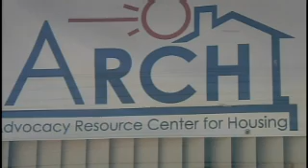Job seeker finds success at Action 4's 2011 Career Fair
Wesley Walsman moved to the Rio Grande Valley a year ago.

"I actually came to the valley without work," Walsman said. "I got here in July and applied to several jobs."

For three month Walsman said he searched for a job but always seemed to come up short.

That is—until her heard about Action 4's Career Fair.

"I found out about the event on Sunday and on Monday went to the Workforce Solutions website and signed up early."

Walsman said he printed out his resumes, applied for a fast pass online, and headed to the career fair.

"It was overwhelming," Walsman admitted. "I didn't have a chance to go to every single table. By looking at the paper and looking for the companies I wanted to work with, I was able to go in and out and not be there for three or four hours."

Two weeks after the career fair Wesley got the call he had been waiting for.

"I got a job interview with ARCH," He said. "The amazing thing was the director told me she got over 150 interviews at the job fair. Of that, she interviewed 20—I had my first interview two weeks after the fair and a second interview three weeks later."

It was at that second interview that Walsman received the good news.

He got the job.

He is now the Outreach and Engagement Coordinator for the Advocacy and Resource Center for Housing in Hidalgo County.

"I wouldn't have gotten the job or be working today if it wasn't for the job fair."